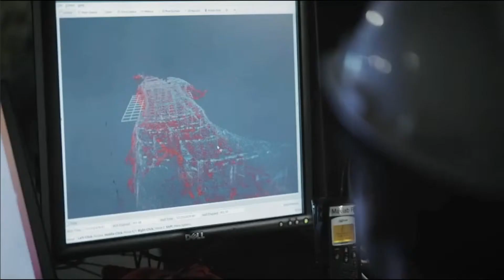TNL News Episode #88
Welcome and I hope you enjoy this news segment done with Ken Heron and co-host Kelly Shores. This is the news for Thursday Night Live Episode #88 (04/04/19)

Thursday Night Live is a LIVE stream hosted by Ken Heron and Dana Williams. They talk about drones and other entertaining things and stuff. Please join them each Thursday night at 7pm (Central, USA) on Ken Heron's YouTube channel

Hope you enjoy this drone news presentation.

Permission to repost this news segment provided by Ken Heron